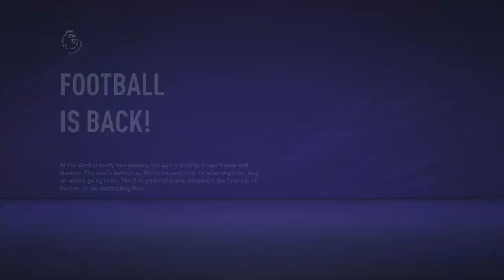FIFA 21 Norwich City vs Liverpool FA Cup Final season 1 part 2 plus states